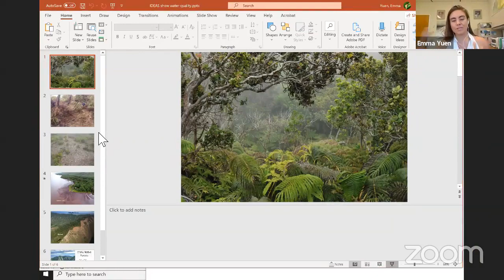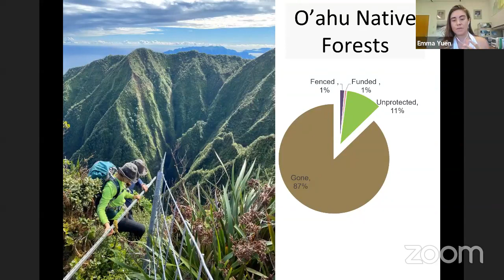IDEAS Live: How Can We Improve Hawaii's Ocean Waters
On June 30, 2021, Civil Beat IDEAS Editor Julia Steele sat with Wastewater Alternative and Innovations’s Stuart Coleman, Department of Land and Natural Resources’s Emma Yuen and Surfrider’s Daniel Amato to talk about protecting Hawaii's waters.

Honolulu Civil Beat is a 501(c)3 tax-exempt news organization dedicated to cultivating an informed body of citizens, all striving to make Hawaii a better place to live.